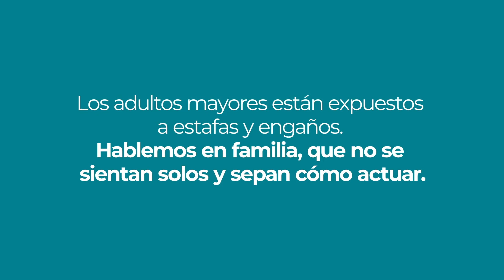Estafa adultos mayores